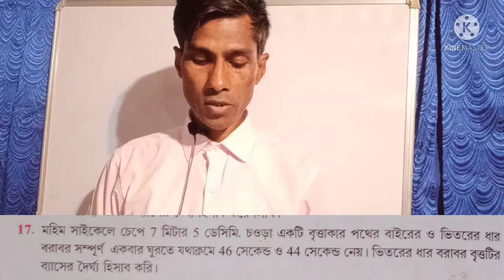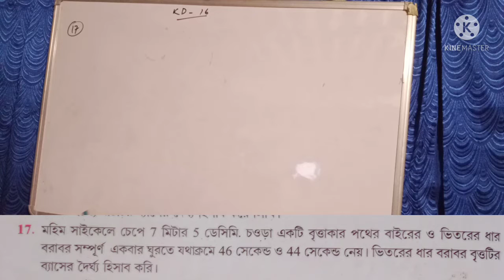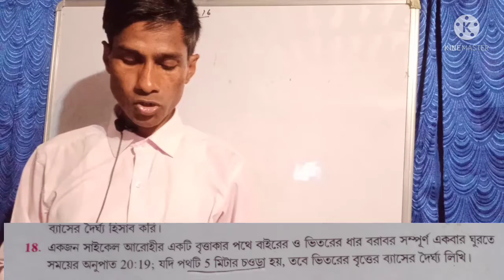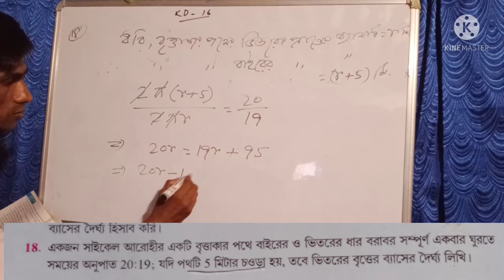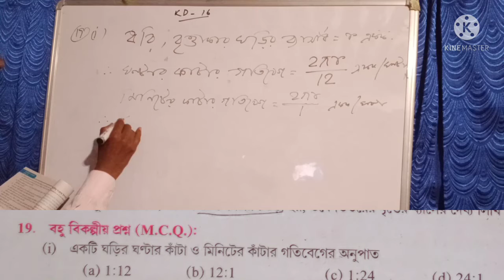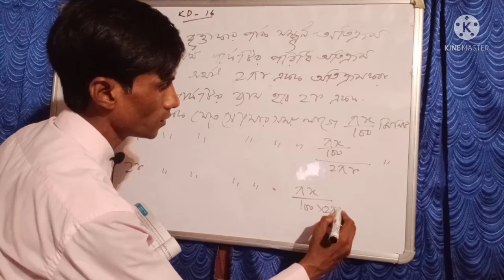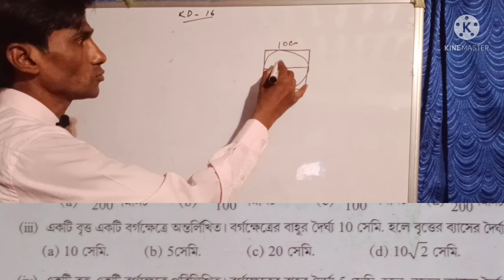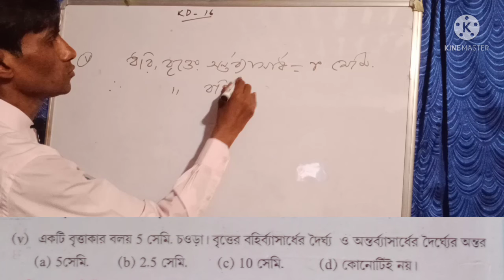WBBSE CLASS 9 MATH CHAPTER 16//বৃত্তের পরিধি,CLASS IX MATH কষে দেখি16//CLASS 9 MATHS KOSHE DEKHI 16